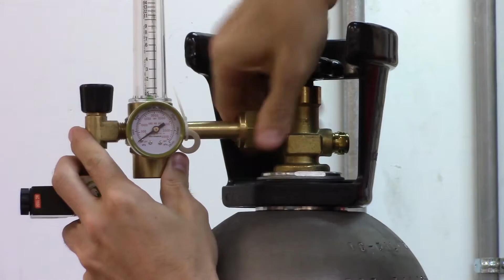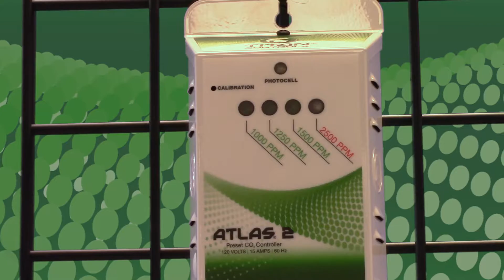Titan Controls – how to operate the Atlas 2 CO2 Controller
Preset CO2 control at 1500 PPM. Built-in self calibration feature. Easiest to use CO2 Controller on the market. Simply plug in your CO2 generator or regulator and you are ready to go. Built-in photocell allows CO2 enrichment only during daylight hours. Durable powder-coated steel enclosure. 15 Amps maximum/120 Volts/60 Hz. Patent No. D657,748.